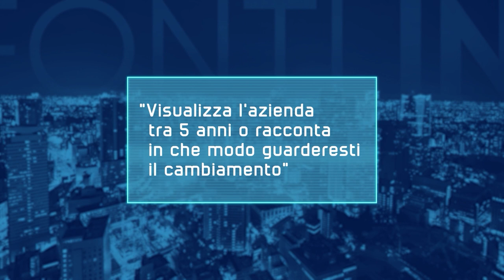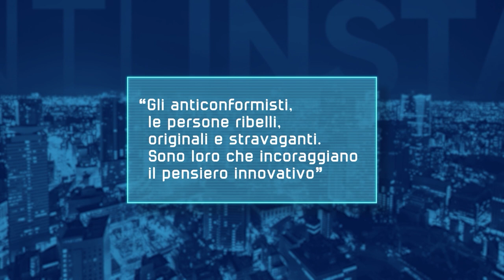LE FONTI INSTANT FOCUS CON JEFF BEZOS - IL SEGRETO DEL SUCCESSO - 6 LUGLIO 2022